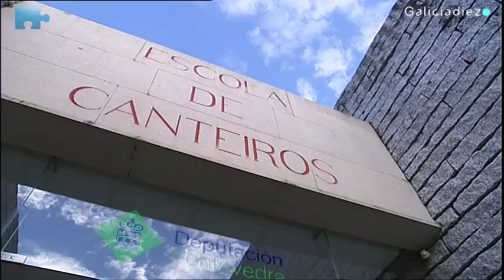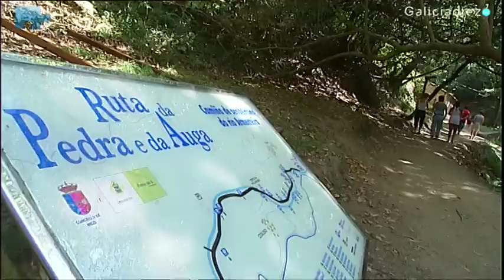Una escuela única en el mundo.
La Escuela de Canteros de Pontevedra es un centro único en el mundo en su categoría. Son los continuadores de un oficio para unos y un arte para otros. Pero ambos tienen razón. En uno tiempos tan tecnificados, resulta curioso  comprobar que el virtuosismo sigue estando en las manos y la calidad de la materia prima se mantiene en primera línea pese a ser ya milenaria.